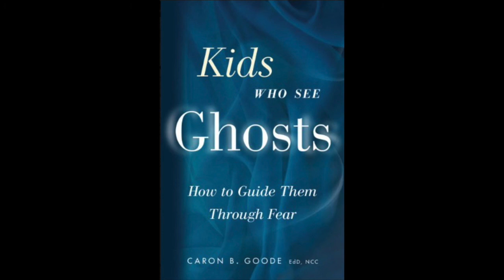Ghosts and How Children Overcome Fear with Caron Goode and Host Dr. Zohara Hieronimus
Kids Who See Ghosts: How to Guide Them Through Fear by Caron Goode

Kids Who Sees Ghosts takes an up close and personal look at kids who see ghosts, the parents who want to help them, the science of perception, and how kids are affected, and offer real tools and guidance. Many children and parents are afraid, some to the point of physical illness. Cautious and concerned parents worry for their children's fears and educate themselves on how to handle the situation. But Goode teaches that it doesn't matter whether parents believe in ghosts to know how to help children through frightening experiences.

Bridging the gap from mainstream to the nonphysical, Goode challenges readers to open their minds for the journey through ghost tales and to learn empowerment strategies for their kids. From shamans to psychics to skeptics, Kids Who See Ghosts offers a wide range of viewpoints to from such notables as Lynn Andrews, Bruce Lipton, Brad Steiger, P.M.H. Atwater, and Donna Seebo, and includes questionnaires for parents, and practical exercises and activities to address fear in a childfriendly manner. This book teaches parents how to use exceptional thinking to break through fear, start the right conversations early, and overcome restrictive thinking.

Hosted by Dr. Zohara Hieronimus with 21st Century Radio.